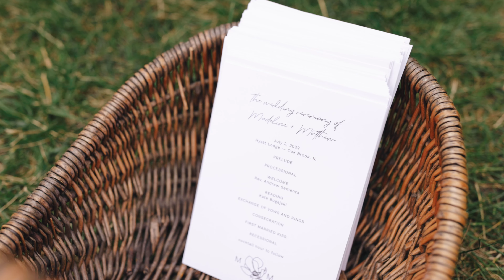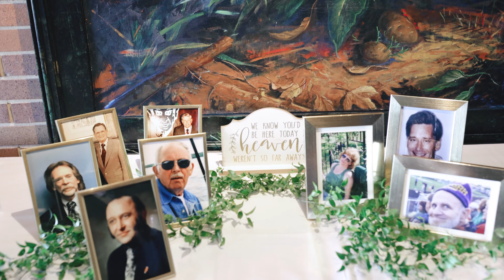It was always you | Hyatt Lodge Wedding Video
Maddie and Matt met on the first day of freshman year at UW-Platteville while walking to a glow light party. Throughout college, Maddie and Matt remained friends. It wasn't until a bit after they graduated that their friendship was rekindled at a mutual friend's wedding. After that, they knew this friendship was much, much more. And here they are just a few years later, on their wedding day at the Hyatt Lodge in Oak Brook, IL. This wedding exuded a carefree and easy-going vibe while remaining elegant and classy. In their free time, Maddie and Matt love to spend time with their dog Moose, explore new breweries, see awesome concerts, and cheer on their favorite football teams (even if it means a divided household of loyalty to the Packers and Bears)!

Wedding Venue // Hyatt Lodge
Coordinator // Stasia K. Events
Hair + Makeup  // Appease Inc.
Florist // Avant Gardenia
Photographer // Rachael Schirano Photography
DJ // Toast & Jam DJs
Cake // Creative Cakes Bakery
Catering // Hyatt Lodge
Bride's Dress Store // Jasmine Galleria
Men's Attire // Jasmine Galleria
Bridesmaids Dresses // Jasmine Galleria

I film weddings in Illinois, as well as destinations. I would love to be part of your wedding day!